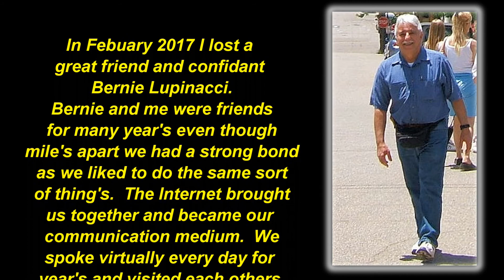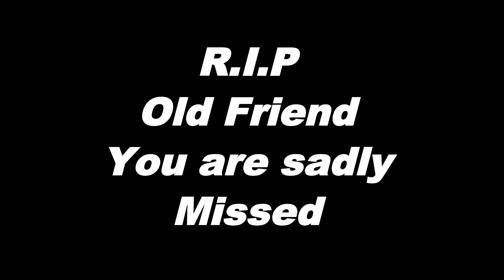Rest In Peace my Friend Bernie.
Earlier this year I lost a very good friend to cancer.  Even though we lived on different continents we had a close bond that only true friends achieve.  During his illness Bernie decided that he wanted me to have his unopened Cheerson CX-20 Quadcopter.  Donna his wife had it delivered to me and here is the video of the first flights of Bernie's Quadcopter.